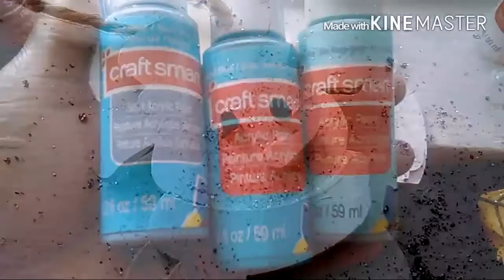Wood snowman winter Decor